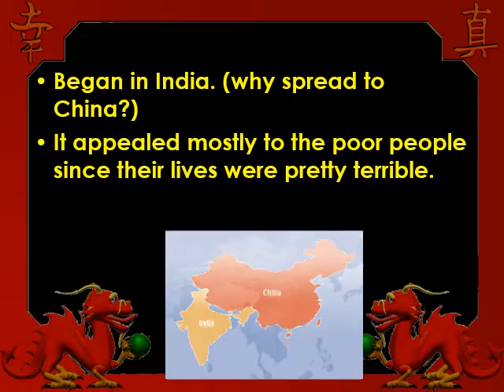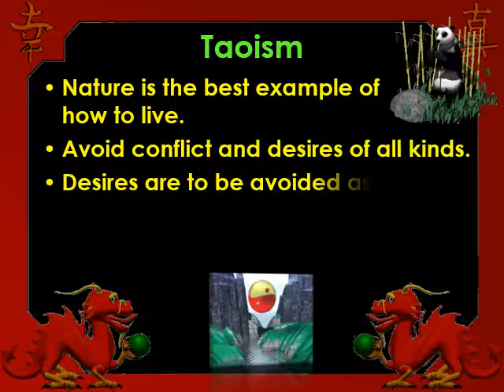China 3 Philosophies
The 3 philosophies of China.